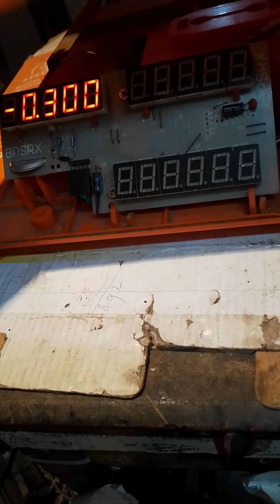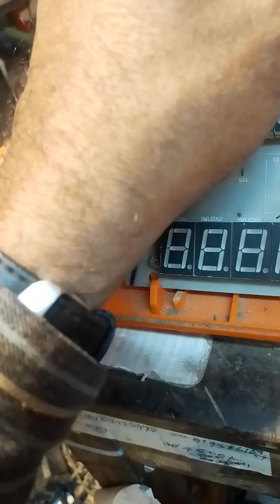স্কেলের ওজন ওঠা নামা করার সহজ সমাধান